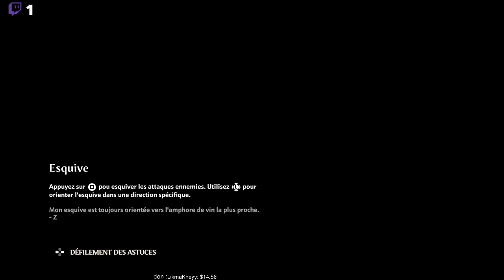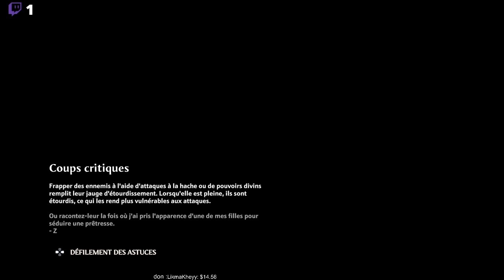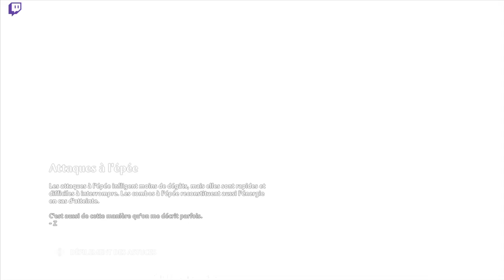Immortals Fenyx Rising #3